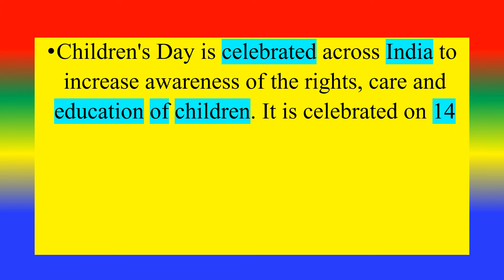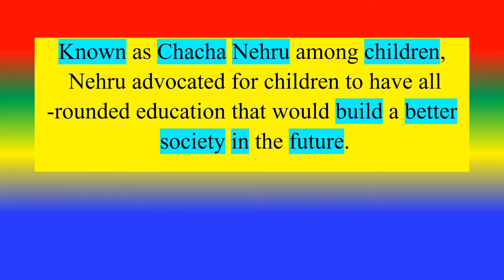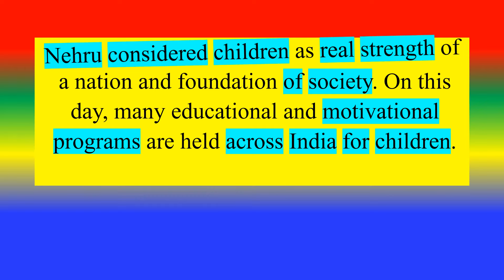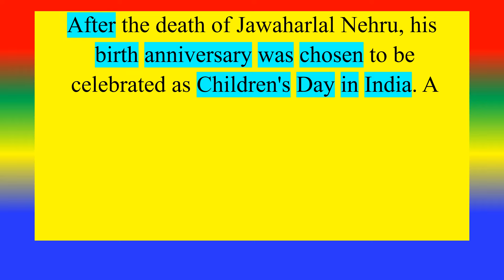NATIONAL CHILDREN'S DAY (India) - 14 November 2023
What is National Children's Day (India)?
Children's Day is celebrated across India to
 increase awareness of the rights, care and
 education of children. It is celebrated on 14
 November every year as a tribute to the
 birthday of India's First Prime Minister,
 Jawaharlal Nehru.

TOPICS
PSYCHOLOGY